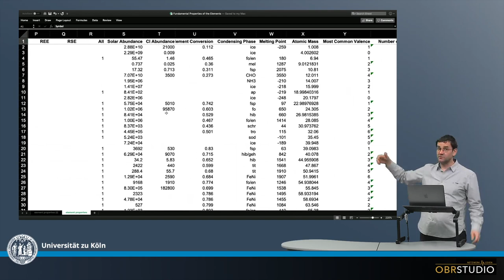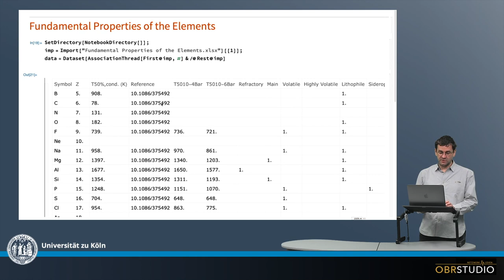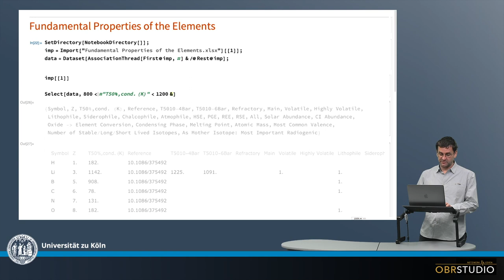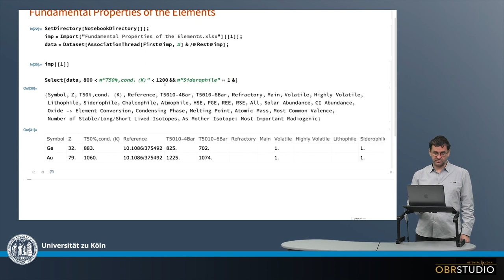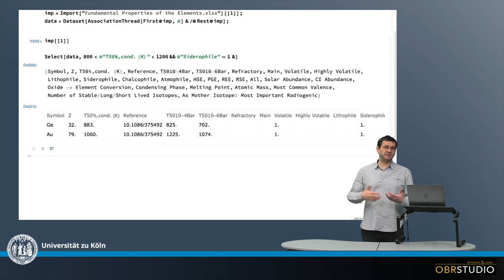Generelle Eigenschaften der Elemente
Die chemischen Elemente haben eine Reihe von Eigenschaften die wichtig sind um zu verstehen, wie sich die Elemente während der verschiedenen Prozessen verhalten, bei denen sich die Meteorite und deren Komponenten bilden. Solche Eigenschaften sind beispielsweise: 50% Kondensations-Temperatur, lithophiler/siderophile/… Affinität, Gruppen-Zugehörigkeiten, z.B. Platin-Gruppen Elemente (PGE), hoch-siderophile Elemente (HSE), solare Häufigkeiten, Informationen über Isotope, usw. Informationen über Elemente mit speziellen Eigenschaften können direkt aus der Tabelle ausgelesen werden.